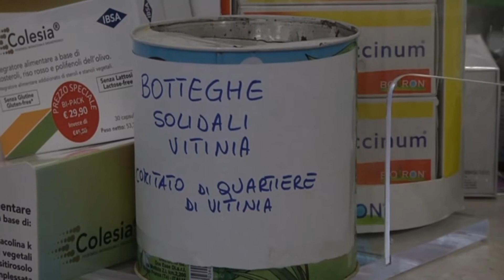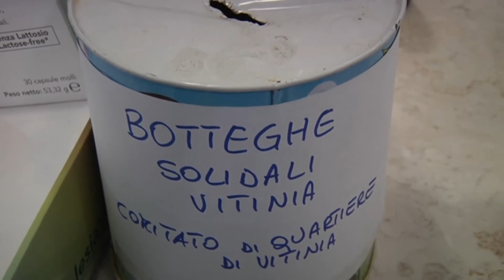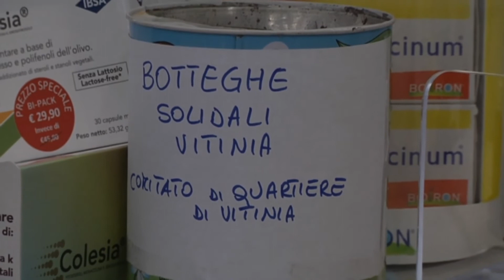Vitinia botteghe solidali - Canale 10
Intanto, molte attivita' commerciali di Vitinia hanno aderito
a "Botteghe solidali", la bella iniziativa lanciata dal locale comitato di quartiere.